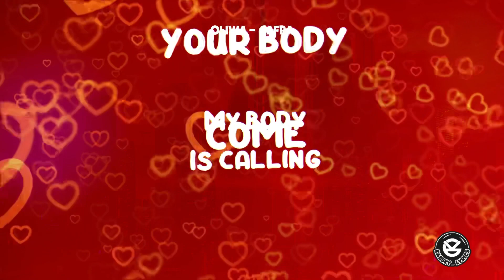Oliwa by Safra